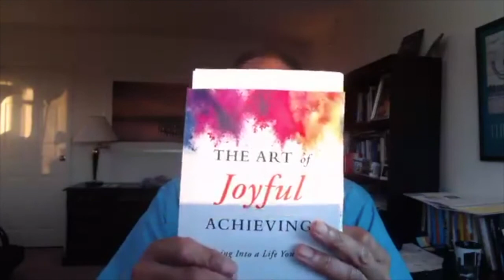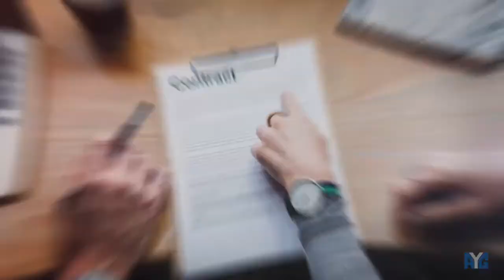Let's Get Inspired!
Get Inspired!

Release your limits and anxieties. A tapping tool to release your limits and to activate your greatness!

                           Joseph Mitchell III
Success Coach | Motivational Speaker | Trainer | Author
Let me help you take your life to the next level
👇Start with a FREE chapter of my new book👇